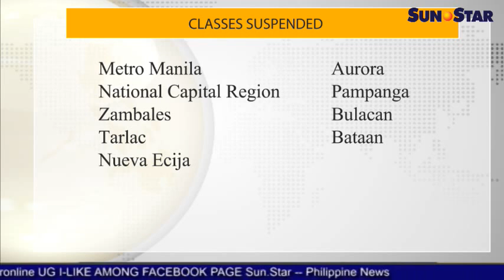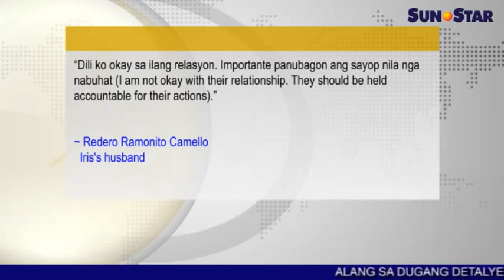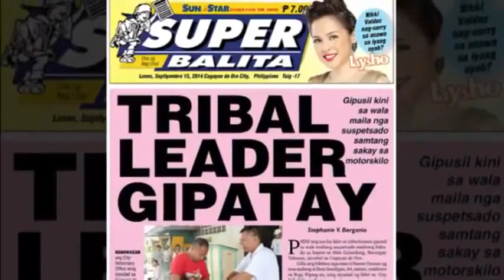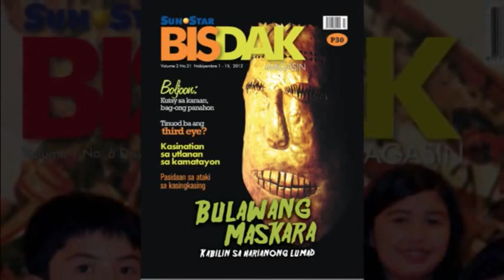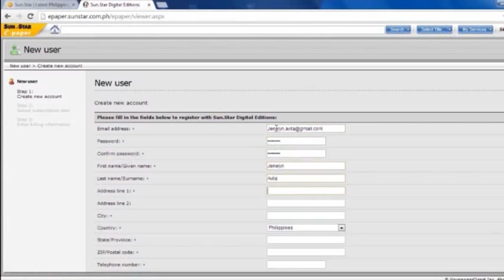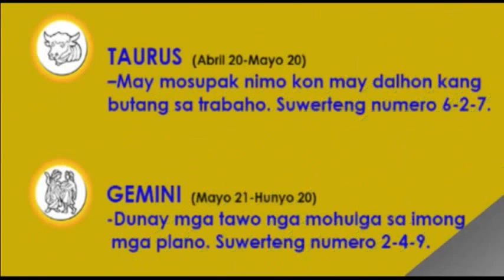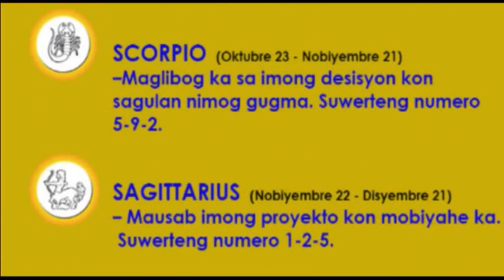Sun.Star Pilipinas September 15, 2014